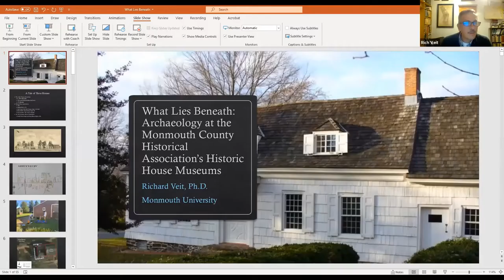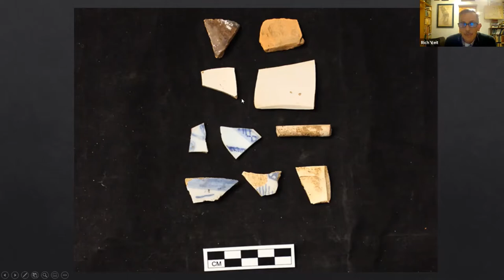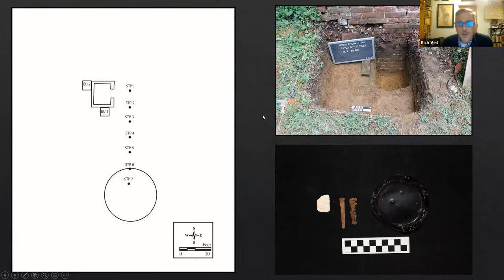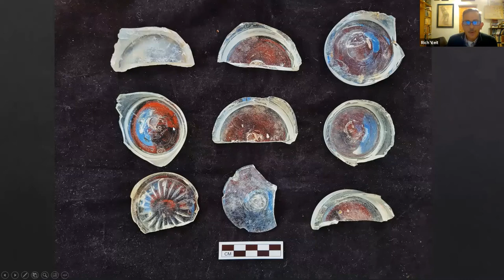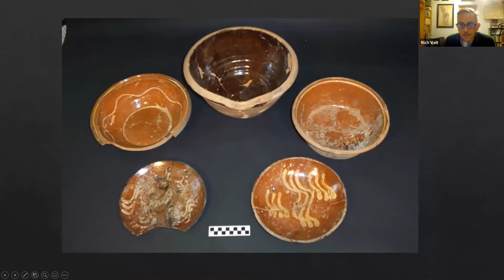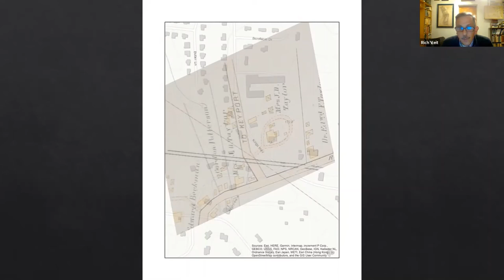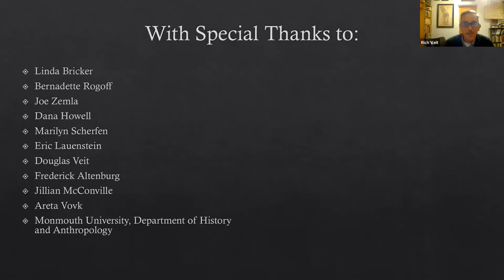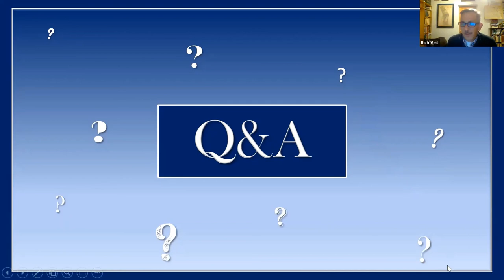What Lies Beneath: Recent Archaeological Investigations at Marlpit Hall and the Allen House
Dr. Rich Veit will be giving us a glimpse into an actual archaeological dig! Discover what secrets this fascinating process can reveal. While the exterior dig is ongoing, every inch gives clues further into the past. We invite you to investigate along with us! Our upcoming exhibit, Beneath the Floorboards: Whispers of the Enslaved will be a culmination of the exhaustive new research that has been done at Marlpit Hall, reinterpreting the house to give voice to those who were enslaved there. Recent archaeological investigations at the Allen House in Shrewsbury and Marlpit Hall in Middletown are revealing significant new information about these storied structures and the people who lived and worked in them.

Especially significant is the discovery of a rich deposit of early 19th-century artifacts at Marlpit Hall, which may be associated with an out-kitchen used by enslaved individuals. While the historical record provides considerable information about the families that owned these structures, archaeology can provide a more complete picture of the past and shed light on aspects of local history missing from the written record.

Dr. Richard F. Veit is Professor of Anthropology and Interim Dean of the School Of Humanities And Social Sciences at Monmouth University, and his research has been featured on NPR, in Archaeology Magazine and at TEDx Navesink in 2014. Among many articles, he has authored five books including the award-winning Digging New Jersey’s Past: Historical Archaeology in the Garden State.